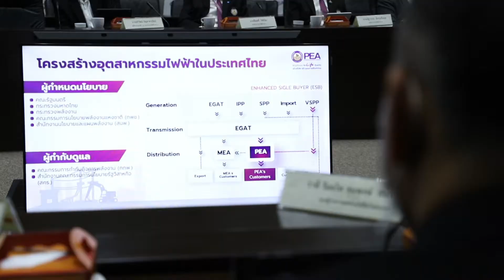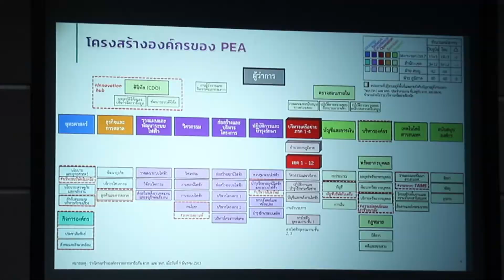ผู้ตรวจราชการ มท. ตรวจเยี่ยม PEA เน้นย้ำขับเคลื่อนนโยบายภาครัฐ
นายชัยชาญ สิทธิวิรัชธรรม หัวหน้าผู้ตรวจราชการกระทรวงมหาดไทย พร้อมคณะ เยี่ยมชมและติดตามการดำเนินงานของ PEA ในปี 2564 เพื่อให้การดำเนินงานคล้องกับนโยบายของกระทรวงมหาดไทย

หัวหน้าผู้ตรวจราชการกระทรวงมหาดไทย เน้นย้ำให้ PEA ดำเนินมาตรการต่าง ๆ อย่างเข้มงวด ไม่ว่าจะเป็นการป้องกันการแพร่ระบาดของโควิด-19 การป้องกันและแก้ไขปัญหายาเสพติด รวมถึงการขับเคลื่อนภารกิจการป้องกันการทุจริตและส่งเสริมคุณธรรมจริยธรรมภายในองค์กร